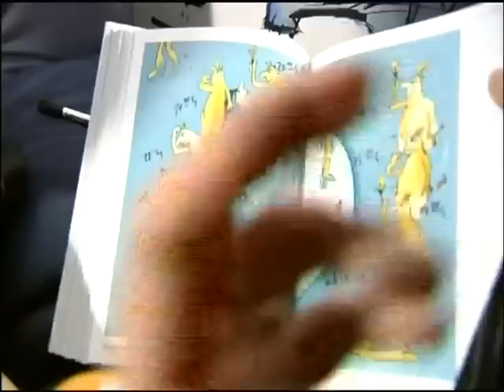Udo Lindenberg @ SWR New Pop Festival 2008 in Baden-Baden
Nela Panghy-Lee interviewt  Udo Lindenberg auf dem SWR New Pop Festival 2008 in Baden-Baden.